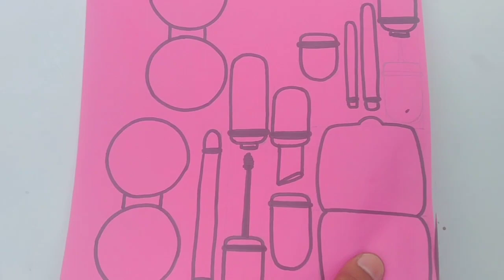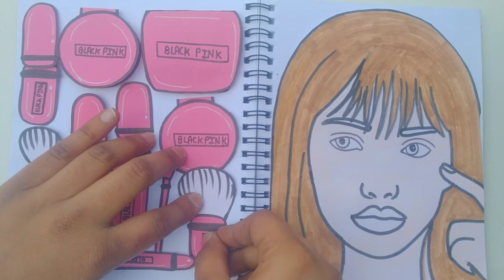[🌈Paperdiy🌈] 💄makeup tutorial [ASMR] 💄 Blackpink Lisa makeup tutorial/paper cosmetics/paper play